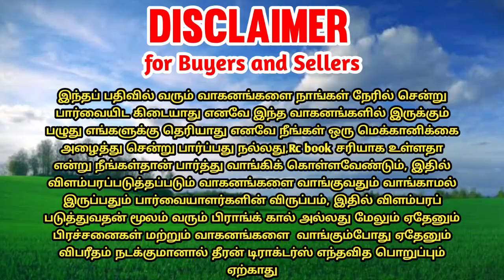Tractor tipper for sales | tractor sales in tamilnadu ஒரே இடத்தில் 2 ட்ரெய்லர் விற்பனைக்கு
நமது தீரன் டிராக்டர்ஸ் யூடுப் சேனலில் தங்களது விவசாய பொருட்கள் கருவிகள் மற்றும் ஆடு மாடு போன்ற கால்நடைகளையும் விற்பனைக்காக விளம்பரப்படுத்துவோம்

தீரன் டிராக்டர்ஸ்ஐ பொறுத்தவரையில் மிகக் குறைந்த விலையில் விற்பனைக்கு உள்ள டிராக்டர்களின் மட்டுமே விளம்பரப்படுத்துவோம், நமது தீரன் மீடியா மக்களிடையே நல்ல நம்பிக்கை பெற்ற சேனலாகும் ஆதலால் இறுதிவரை விவசாயிகளுக்கு என்று நமது சேனல் இயங்கும்

ஆரம்பிச் சேனல் ஆரம்பித்து ஆறு மாதங்களிலேயே 20000 சப்ஸ்கிரைபர்ஸ்ஐ நம்பிக்கையாக பெற்ற ஒரே சேனல் நமது தீரன் டிராக்டர்ஸ் விவசாய சேனல் மட்டுமே

தங்களது கமர்சியல் வாகனங்களை விற்பனை செய்ய தீரன் ஆட்டோ மோட்டிவ் சேனலை ஃபாலோ செய்யவும்
THEERAN AUTOMOTIVE 🚩